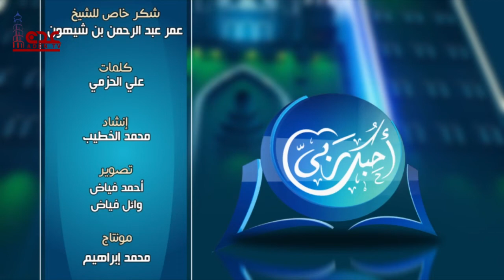البرنامج الديني | أحبك ربي | الرابعة | قناة عدن الفضائية